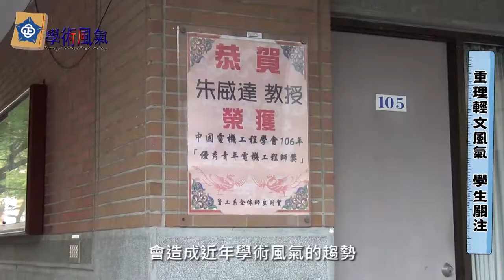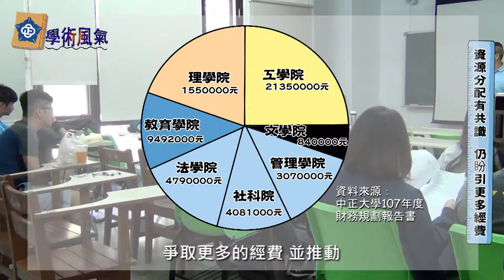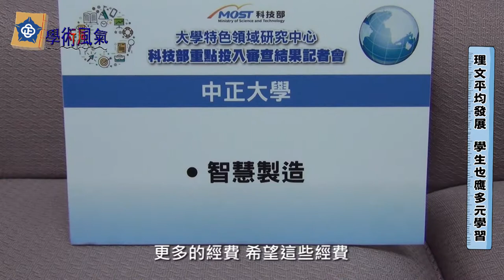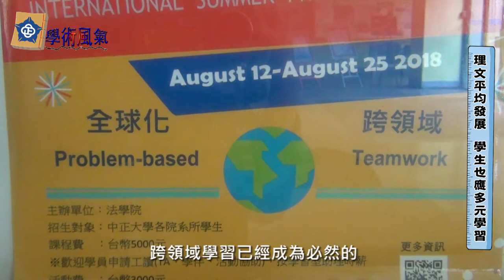中正學術風氣 重理輕文？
中正大學在學生眼中一直被視為以理工見長的學校，因此對於人文科系較難發展的問題該如何解決已成為全校師生共同的議題，如何爭取更多經費並取得理文平衡發展，學生又該採取什麼樣的學習方法是值得大家去探討並思考的。